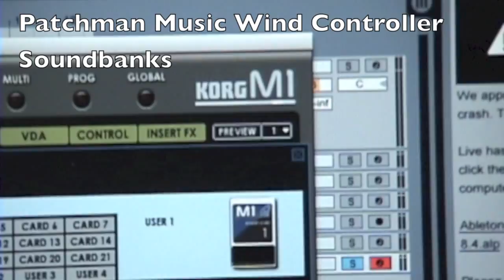BlowChucks 04-02-2013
My latest musical contraption, the BlowChucks Electronic Wind Instrument. Made from a Freescale Pressure Sensor, a Teensy 3.0 Microcontroller two Wii Nunchuck Controllers, some vinyl tubing, and a mouthpiece made from Shapelock

Sound synthesis via the Korg M1 Legacy software synthesizer with Patchman Music Soundbanks for the Korg M1

Communication between the Teensy Microcontroller and the Mac is MIDI over USB, provided natively by the excellent Teensy 3.0.